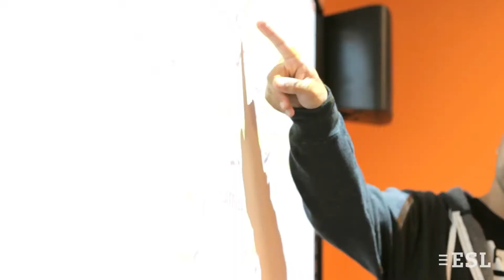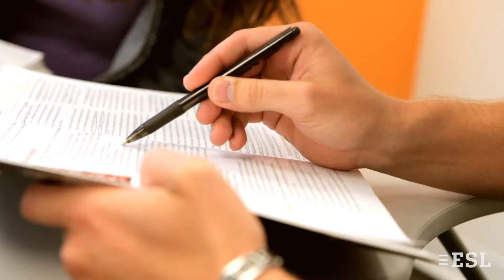Language school EC, Santa Monica